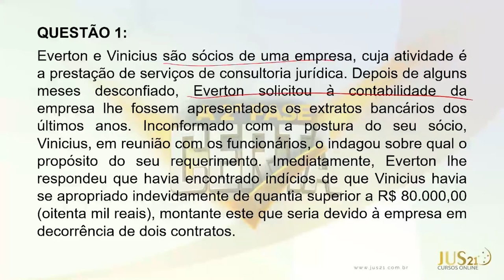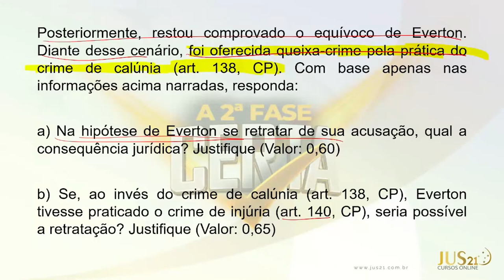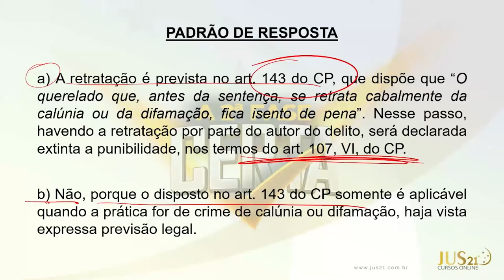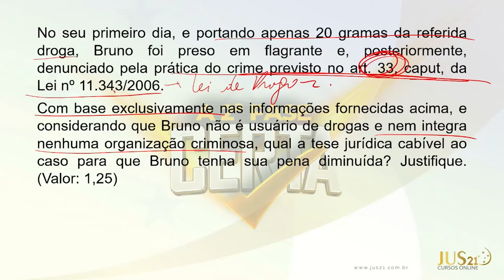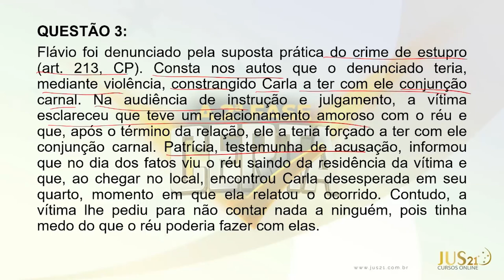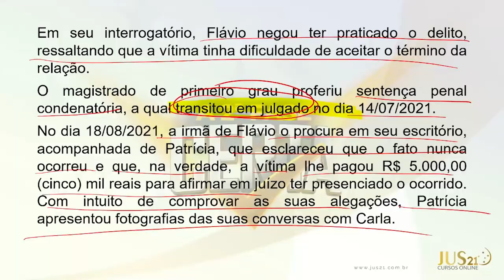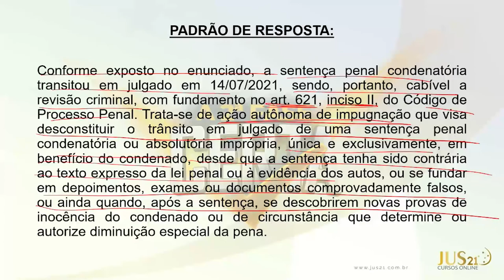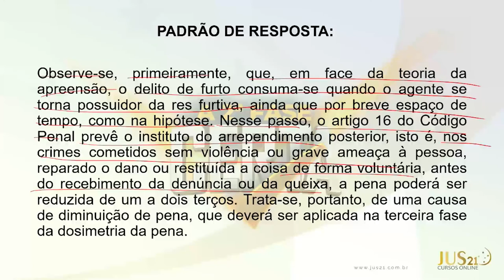A 2ª FASE CERTA | QUESTÕES | GEOVANE MORAES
Você está em dúvida na escolha da disciplina de 2ª fase? Nós vamos te ajudar a decidir com SEGURANÇA a disciplina certa, de acordo com o seu perfil de estudante!

Vamos juntos resolver um caso prático e 4 questões subjetivas INÉDITAS, ao vivo com os professores do JUS21, para você não ter mais dúvidas!